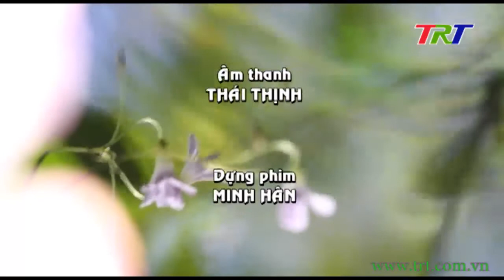Chương trình Ca Huế: Lời ru